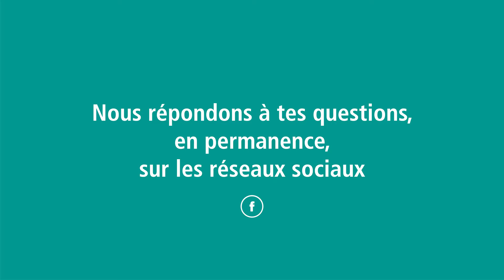Clap 14 : Nos anciens : Educateur·trice spécialisé·e à la HELHa (Gosselies)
Alors que Steven a choisi d’exercer comme éducateur de rue, Grégory lui, s’épanouit dans cette fonction au sein de l’enseignement secondaire. Diplômés depuis plus de 10 ans, ils nous parlent aujourd'hui de leur métier d'éducateur avec engagement et placent au cœur de leurs échanges l’empathie. Une belle rencontre pour notre Clap 14 !

L’éducateur·e spécialisé·e est la personne qui favorise par la mise en œuvre de méthodes et de techniques spécifiques, le développement personnel, la maturation sociale et l’autonomie des personnes qu’il·elle accompagne ou éduque, exerçant sa profession soit au sein d’un établissement ou d’un service, soit dans le cadre de vie habituel des personnes concernées.
Dès lors, les caractéristiques du métier sont  : l’intervention au quotidien, la prise en compte de la globalité de la personne, l’approche de la complexité humaine, le travail avec un groupe et en équipe, l’inscription dans un projet et la diversité de la profession.

Dans cette perspective, la formation prépare l’étudiant·e à devenir un·e praticien·ne réflexif·ve.